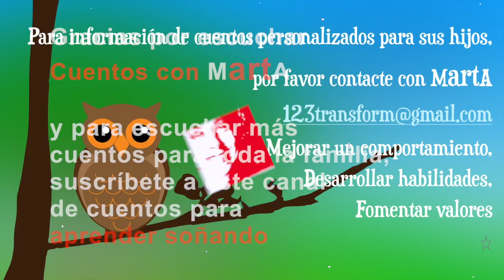El gusanito de colores - CUENTOS INFANTILES CON VALORES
APRENDER A RESPETAR Y RESPETARSE - Cuentos para conectar con los valores, las fortalezas y las habilidades de los más pequeños de la casa. Un cuento es una lección de inteligencia emocional que cada niño y niña desea aprender y vivir.

Contar cuentos es un arte milenario. Los cuentos son metáforas, parábolas del mundo que nos rodea. Son para niños y también para ese niño que aún vive en todos los adultos. Escuchar un cuento transporta a un viaje interior, un viaje al mundo de los sueños. Los cuentos están llenos de símbolos que la mente recoge sin darse cuenta. Cuando te despiertas de ese sueño, algo ha cambiado en tu percepción y surge una transformación interior.

DEJAME QUE TE CUENTE UN CUENTO y... 123 Transfórmate!

Para más información sobre cuentos personalizados, contacta en

Con un cuento personalizado, imaginar nuevas alternativas, descubrir recursos personales y construir posibilidades te va a ser más fácil y sentirás que ese cambio, esa meta que te has propuesto está más cerca de lo que crees.

mARTa